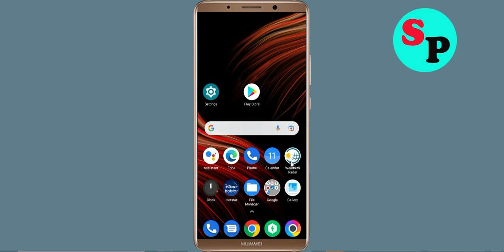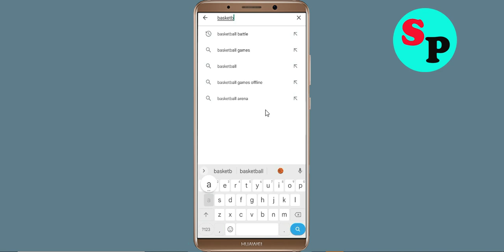How to Fix Basketball Arena App Black Screen Error Problem Solve in Android & Ios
Hello Friends, today in this video tutorial i will show you How to Fix / Solve Basketball Arena App Black Screen Error Problem in Android & Ios. If you are facing same problem in your android mobile phone then it will help you a lot.

Helping Keys :-
How to reduce lag in Basketball Arena in Android Solutions
Basketball Arena Not working Problem
Basketball Arena App Black Screen Error Problem in Android Mobile
Basketball Arena Crashing issue, Black Screen